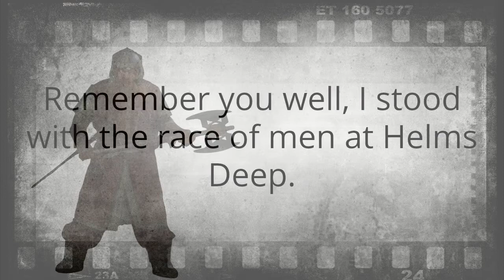Fiverr: I will voice a dwarf voice actor narration video game or cartoon on Fiverr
❤I will do a consultation to help you prepare a business plan

❤ I will voiceover a business script in authentic british accent fast

❤ I will voiceover your ebook or audio book in my british accent fast

❤I will give you my online course creation and promotion checklists

❤ I will voiceover in british english your real estate script fast

❤ I will record a british male voiceover for your childrens book

❤I will voiceover a professional british male voiceover fast on Fiverr

❤ Are you looking to become a Fiverr Freelancer?  Discover my Udemy Course here:
❤ Fiverr Success Freelancing: Become a Fiverr Freelancer